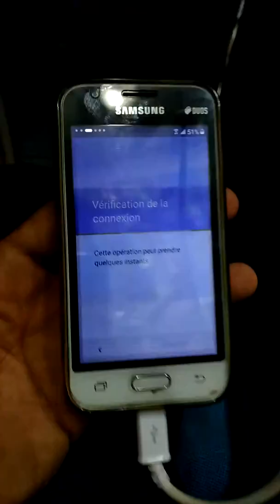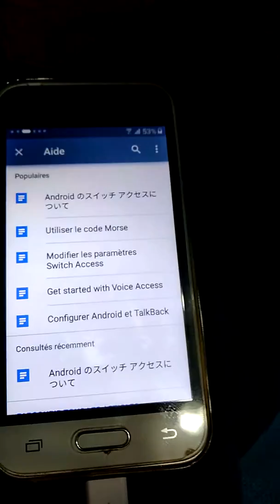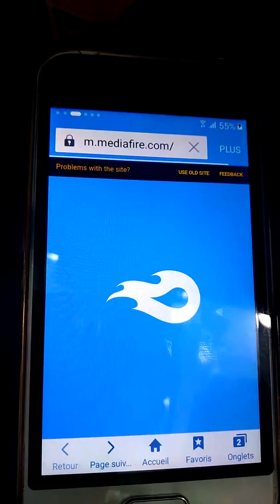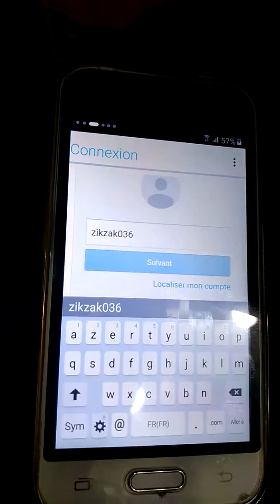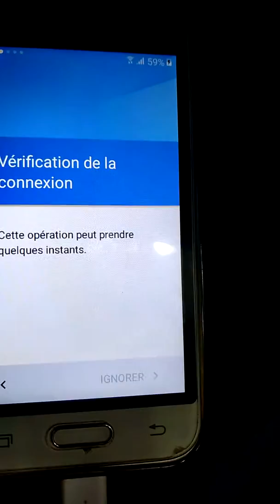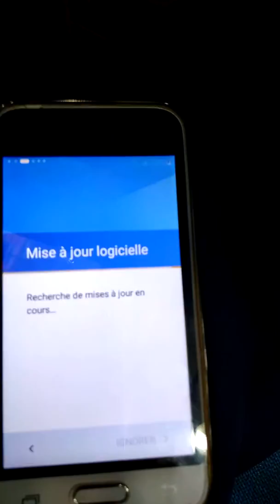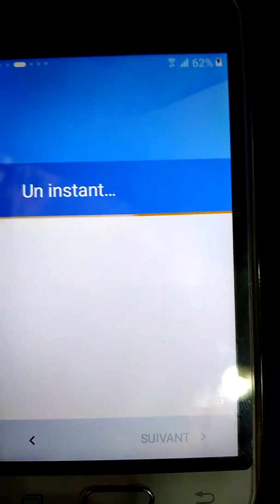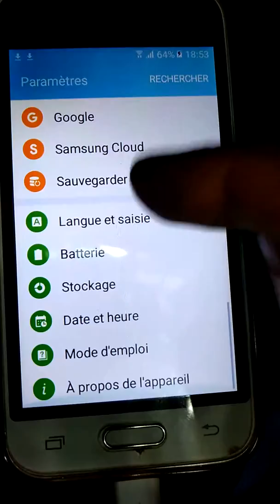Frp j1 2016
قناة الصيانة